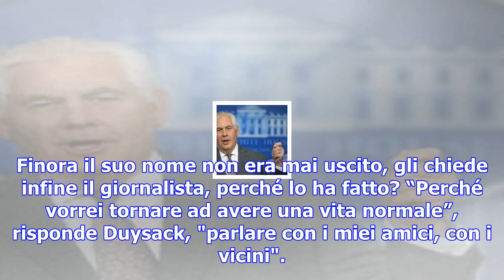Bahtiyar duysak, l'uomo che ha spento l'account twitter di trump: "solo un errore"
BERLINO - L'accento tedesco ne rivela le origini, e all'inizio della breve intervista a TechCrunch, ...